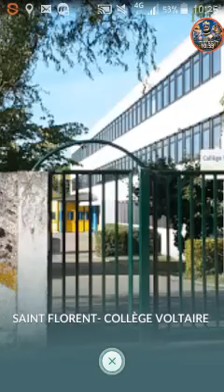Pokemon go sans pokemon!!!!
Vous aller voir qu'il n'y a pas beaucoup de pokemon dans les spot de st Florent sur cher  (18400).